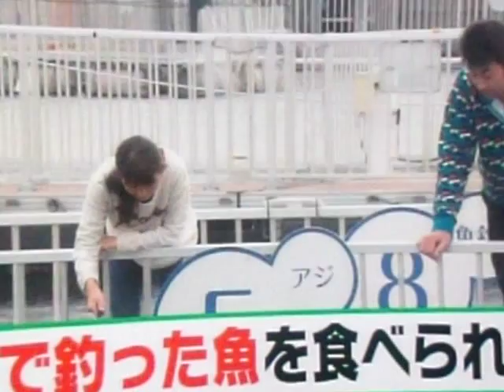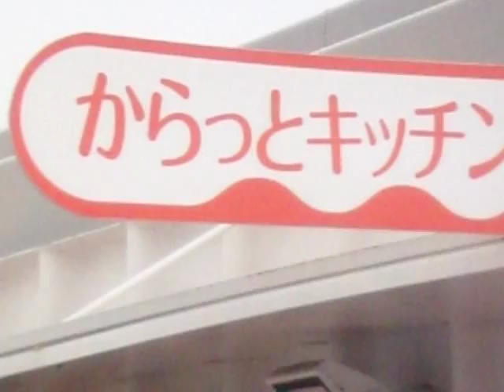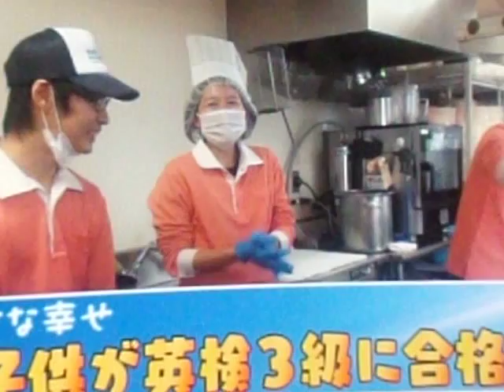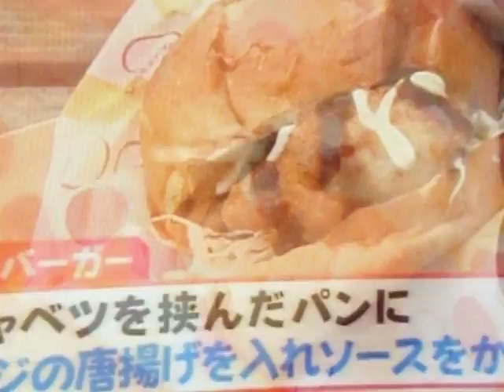GEDC5477 2015.08.12 実装技術 ヒートポンプ LED バイオオプト 化学 Prof.komiyama at JRitabashi mac